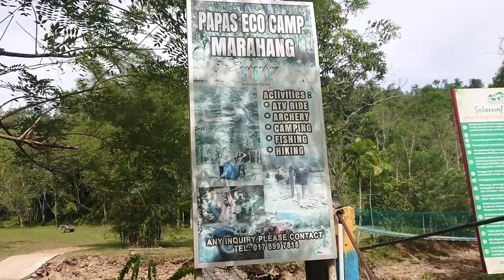Papas Eco Camp, Marahang, Kokol